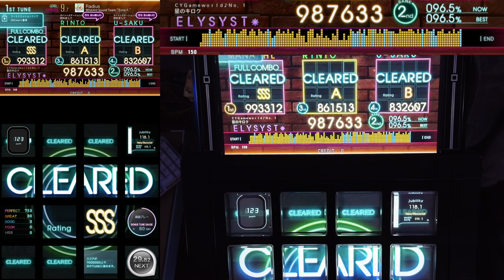[Jubeat beyond the Ave.] Radius EXT FC 987k (feat. Angle Miss)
Lv. 9.7

싸이뮤직에서 촬영했는데 카메라가 자꾸 머리에 부딪쳐서 앵글이 이상해졌습니다. 싸이에서 찍은 것들은 대부분 왼쪽을 보시는 것을 추천합니다. 조만간 싸이뮤직이 이전 개장을 한다고 하니 상황이 더 좋아졌으면 하는 바람입니다.